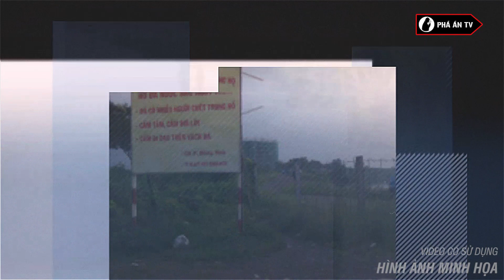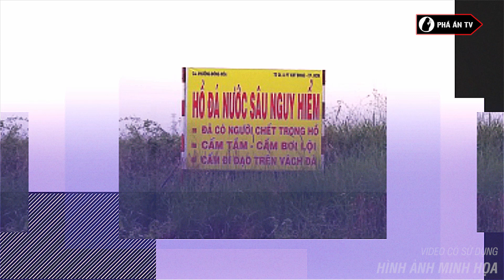Bí Ẩn Hồ Đá “Nuốt Người” Nổi Khiếp Sợ Của Sinh Viên Và Hàng Loạt Cái Chết Bi Thảm | Phá Án TV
Phá Án TV | Dù có tên là “Hồ đá nuốt người” với hàng loạt cái chết bi thảm. Thế nhưng, lạ một điều, dù đã có rất nhiều lời cảnh báo nguy hiểm, thậm chí cơ quan chức năng còn làm hàng rào chắn xung quanh nhưng vẫn có rất đông người tìm đến hồ Đá để vui chơi giải trí. Và cứ thế “lịch sử hồ Đá” lại tiếp tục ghi thêm nhiều cái chết “bất đắc kỳ tử”, khiến người ta đồn đại rằng những oan hồn nơi đây đã quyến dụ người dương gian tìm xuống đáy hồ lạnh lẽo.